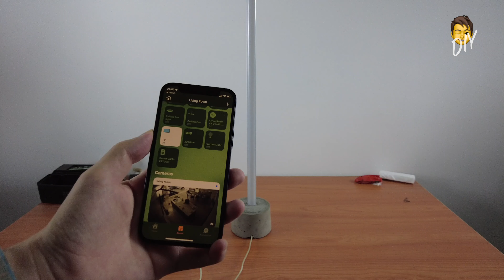DIY - Make corner floor lamp with simple and common materials, amazingly beautiful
This video is about DIY corner floor lamp, amazingly beautiful, easy to make